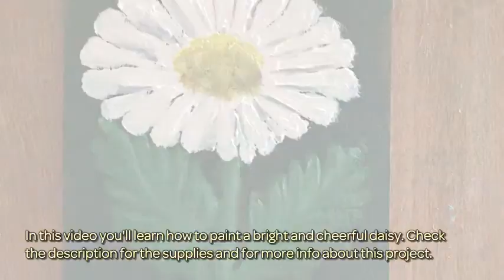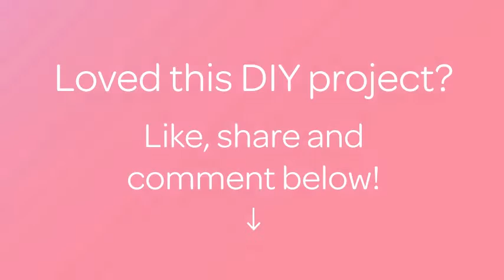How To Paint A Bright And Cheerful Daisy - DIY Crafts Tutorial - Guidecentral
About this DIY project:
- Title: Paint a Bright and Cheerful Daisy

Supplies:
- Oil paints
- Paint brushes
- Paint thinner
- Something to paint on